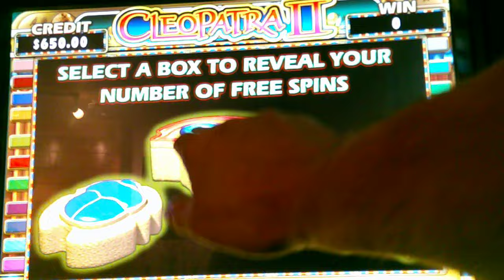Cleopatra II - $50 Spins - BONUS